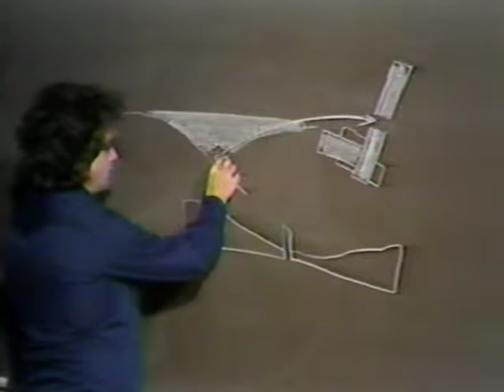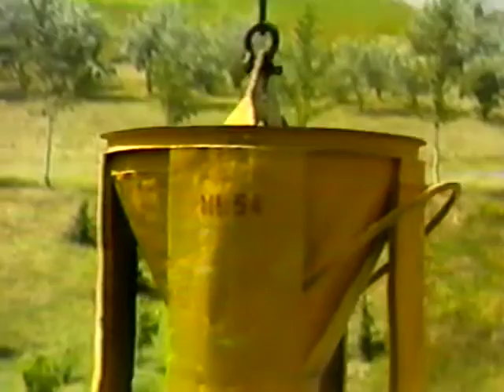Western Channel : a sculpture by John McEwen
A video depicting the creation of the Western Channel sculpture at the University of Lethbridge by John McEwen. [39m20s]